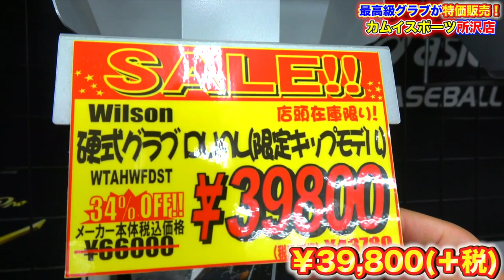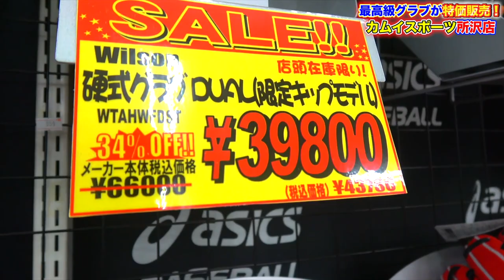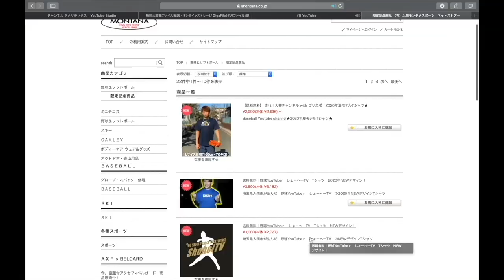【硬式超特価グローブ】ウイルソンの最高級グローブがまさかの大幅値下げ！この革質でこの安さは神！！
モンタナスポーツHP
(オンラインショップもこちらから)
是非とも無料会員登録よろしくお願いします。

1 【下記のミッション達成でプレゼント🎁】

2【下記のミッション達成でプレゼント🎁】